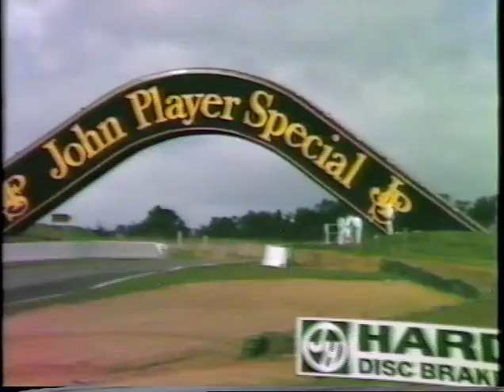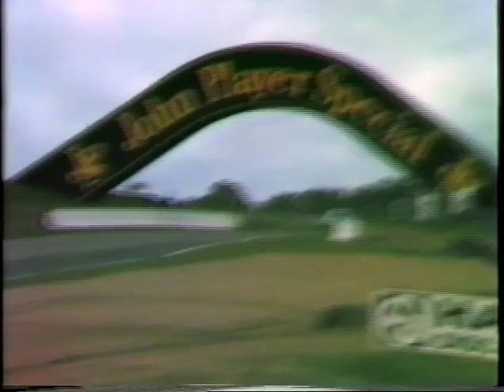Home video taken at the 1984 James Hardie 1000 - Bathurst